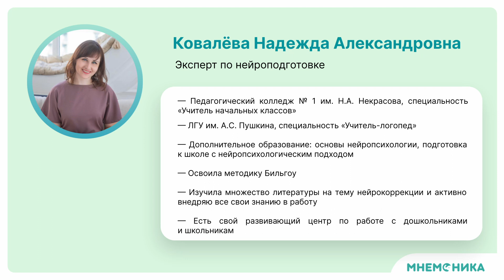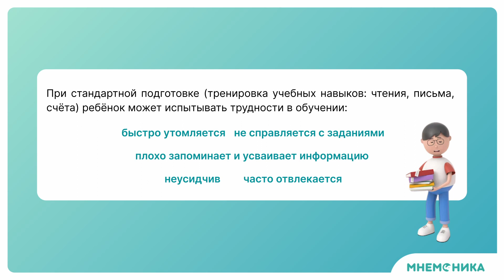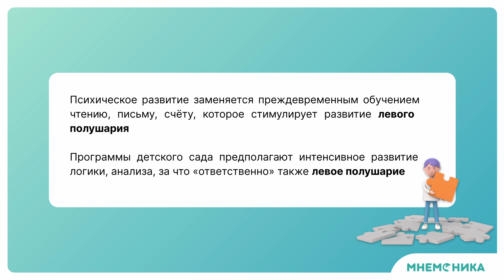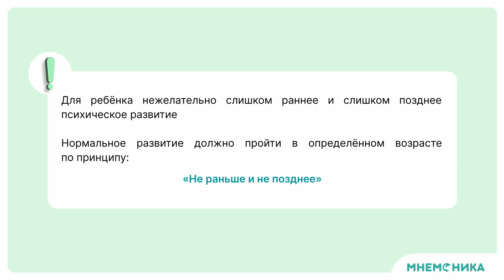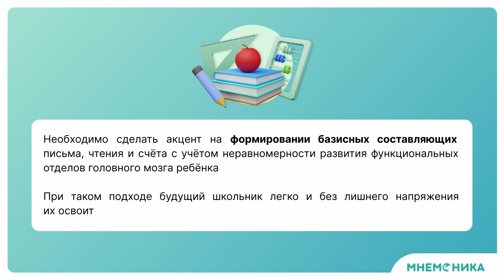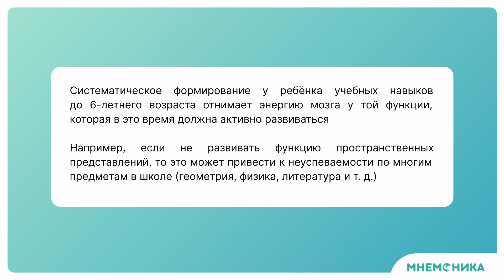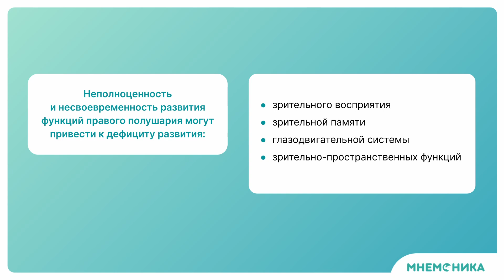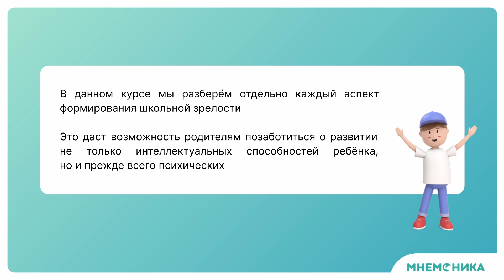Нейроподготовка к школе (Первый бесплатный урок)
Если ссылка не активна, переходи в комментарии и найдешь ссылку там.

Этот курс предназначен родителям, которые имеют детей дошкольного возраста с 4 до 7 лет, а также если ребёнок уже поступил в школу, но испытывает трудности с обучением и адаптацией.
Что будет на курсе: интересные задания- от рисования до игр на свежем воздухе; дополнительные материалы-рабочая тетрадь и мини-сборники к урокам.
Вас ждут понятные короткие видеоуроки длительностью до 10 минут.
Тесты для закрепления материала родителями.
Список дополнительной литературы для углублённого изучения темы.
Бонус курса-оригинальные авторские материалы!